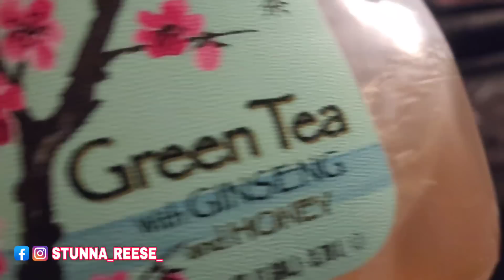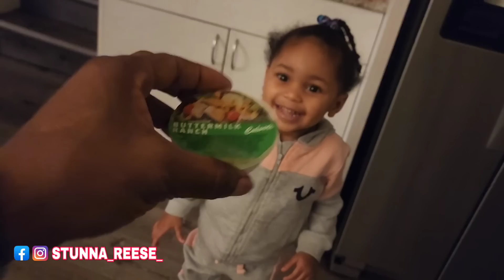I THINK I MADE A DECISION ON MOVING TO A MIAMI HIGH RISE?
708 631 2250 ASK FOR ZAY
4700 w 147th st crestwood il